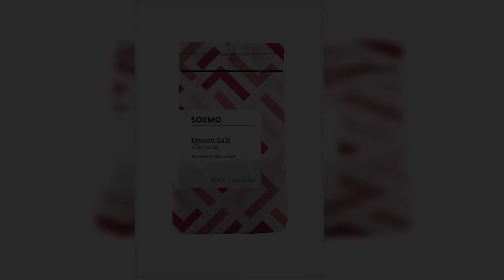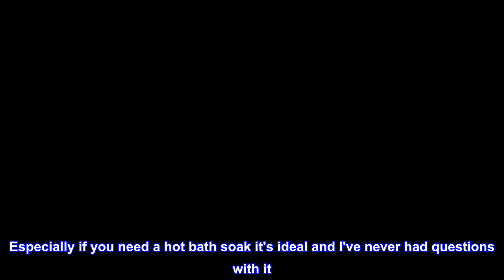Great product - Amazon Brand - Solimo Epsom Salt Soaking Aid, Rosemary Mint Scent, 3 Pound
One 3-pound resalable bag of Epsom salt crystals
Soothing soaking aid for the bath scented with peppermint, spearmint and rosemary
If you like Dr Teal's Epsom Salt Soaking Solution, we invite you to try Solimo Epsom Salt Soaking Aid
Satisfaction Guarantee: We're proud of our products. If you aren't satisfied, we'll refund you for any reason within a year of purchase. 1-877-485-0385
An Amazon brand
Add Solimo Epsom Salt Soaking Aid to a warm bath or foot soak to help soothe sore muscles and aid in relaxation.
Magnesium sulfate, fragrance, Mentha Piperita (peppermint) oil , Mentha Viridis (spearmint) leaf oil, Rosmarinus Officinalis (rosemary) leaf oil
Does the job
Scent wise it's a Little strong. But never had an issue with Epsom salts. Especially if you need a hot bath soak it's ideal and I've never had questions with it. These general don't moisture. I'd use some coconut oil if needed